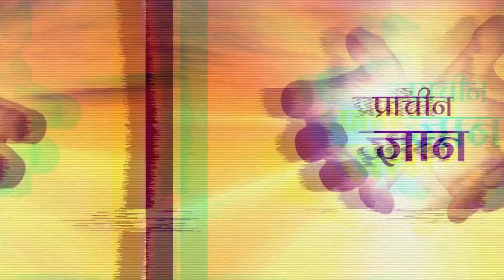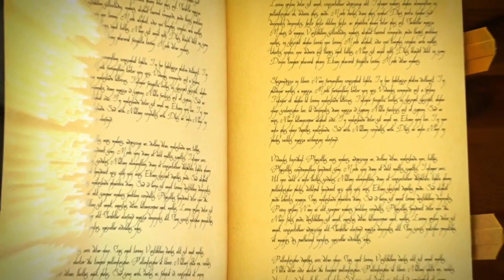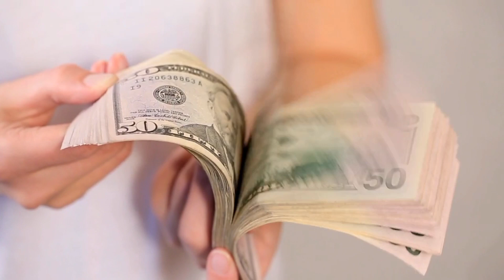कल सूर्यग्रहण में फेक दे यह चीज दुख,गरीबी,काला जादू हमेशा के लिए चले जायेंगे//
कल सूर्यग्रहण में फेक दे यह चीज दुख,गरीबी,काला जादू हमेशा के लिए चले जायेंगे// हम अपने इस चैनल में प्राचीन भारत के गुप्त जानकारी एवम अलौकिक रहस्य को वीडियो बनाकर आप सभी दर्शक तक यूट्यूब के माध्यम से फ्री में पहुंचा रहे है आप भी चैनल के साथ जुड़कर लाभ ले सकते है . हमारे इस चैनल में टोन टोटके, मंत्र, एवम सरल उपाय से जिंदगी के परेसानियो से निकलने का मार्ग दिखाए जाते है .